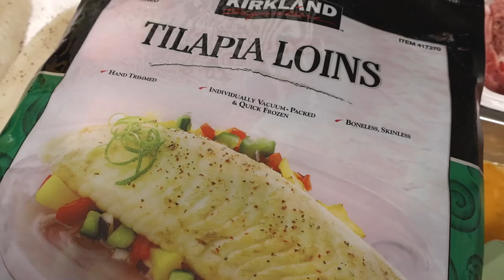샐러드마스터 프라이팬 하나로 해먹은 요리 / 돈가스 / 생선가스 / 진미채볶음 / 양념닭봉 / 감자조림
안녕하세요!! ^^
설거지거리 많이 나오면 화가 나는 사람으로서 최대한 프라이팬 하나로 요리를 끝내보려고 했어요. ㅎㅎㅎㅎ